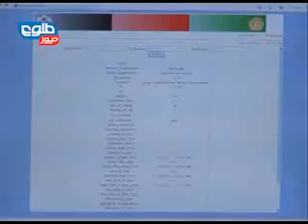TOLOnews 6pm News 14 September 2013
President Hamid Karzai on Saturday revealed that Zalmai Rassoul, the Minister of Foreign Affairs, could be a probable candidate for the next Presidential election.